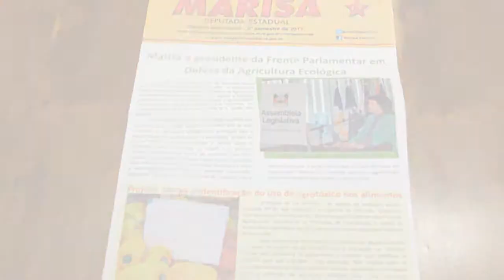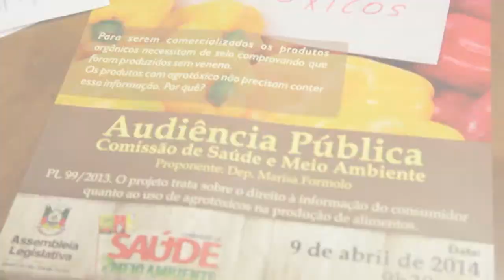Marisa quer identificação de alimentos que contenham agrotóxicos